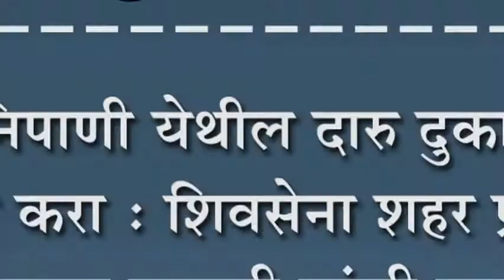निपाणी येथील दारु दुकान बंद करा : शिवसेना शहर प्रमुख विशाल हत्तरगी यांची मागणी